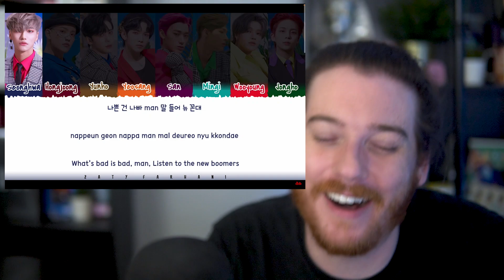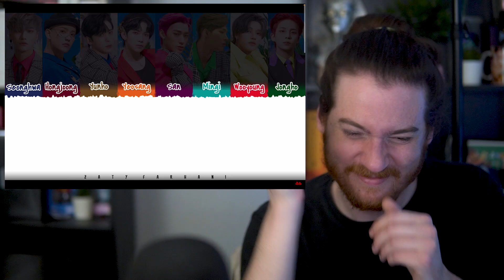ATEEZ: Say My Name MV/Dance Practice, The Leaders, & To The Beat Live REACTION!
Hellllo everyone! Today we need to give a huge shout out and thank you to Kirsten for winning our K-Pop poll of the week! This week, Kirsten wants me to get a little more into the Ateez storyline by watching the Say My Name music video and dance practice, The Leaders lyric video, and the ultimate live at the end!! I hope you all enjoy this little Ateez journey, and I'll be back with more soon! 💜💜

0:00 introdcutions.
1:08 say my name mv.
5:59 say my name dp.
10:16 the leaders.
14:03 live reaction.
20:38 final thoughts.